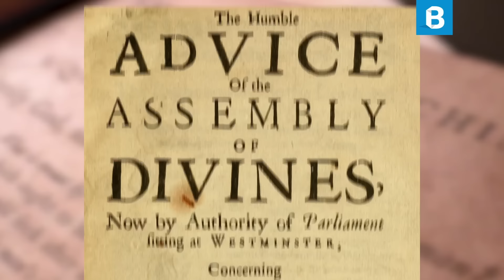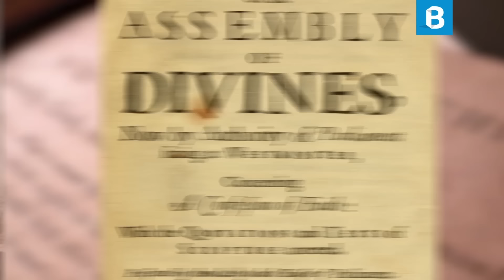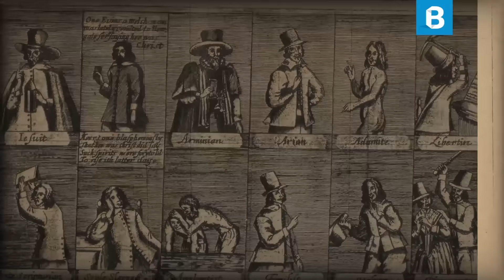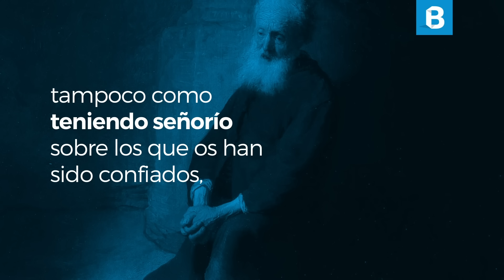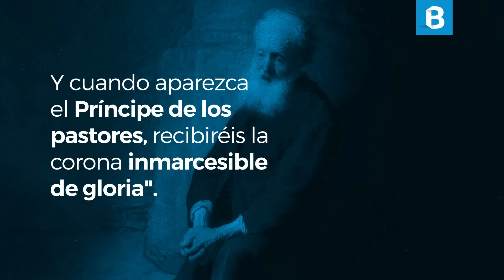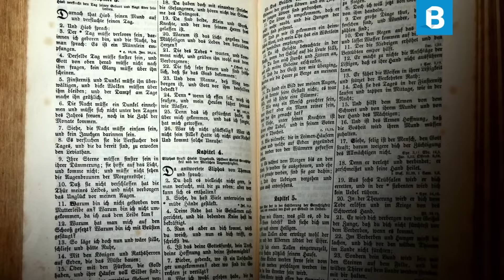¿Qué es y cómo nació el PRESBITERIANISMO? ¿Qué podemos APRENDER de los PRESBITERIANOS? | BITE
Durante la Reforma protestante del siglo XVI, Juan Calvino (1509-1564) creía que el sistema de gobierno de la iglesia utilizado por él y sus seguidores en Ginebra, Estrasburgo, Zurich y otros lugares, se basaba en la Biblia, aunque nunca afirmó que fuera la única forma aceptable para gobernar la iglesia.

Calvino pensaba que el gobierno de la iglesia debería ser guiado por la comunidad o cuerpo, en el que solamente Cristo es la cabeza y en la que todos los miembros, incluyendo a los pastores, son iguales.

Esta conclusión de Calvino era fácil de entender. En primer lugar, la pesada estructura de la Iglesia de Roma, y su fuerte énfasis en acumular la autoridad sobre el papa, había creado un rechazo hacia un gobierno piramidal dentro de las iglesias de los reformadores. En segundo lugar, la lectura de los textos bíblicos del Nuevo Testamento, claramente expresan un gobierno mucho más horizontal para la iglesia.

John Knox era un sacerdote católico escocés, que había tenido cierto contacto con las ideas reformadas, y que en pleno furor de la reforma, se mudó a Ginebra, para aprender directamente de Juan Calvino.

En 1555, Knox regresó a su país, Escocia, llevando consigo las ideas protestantes y la forma de gobierno de la iglesia, que había aprendido junto a Calvino.

Tan pronto como regresó al país, comenzó a predicar en contra de los abusos de la iglesia de Roma y en poco tiempo ya contaba con un gran número de seguidores.

La influencia de Knox creció rápidamente y en 1560, el Parlamento de Escocia adoptó una confesión de fe protestante, que hoy se conoce como la Confesión Escocesa. Para el final de ese mismo año, el gobierno presbiteriano ya se había instaurado en la iglesia de todo el país.

Para entender estos hechos y los posteriores, es necesario comprender que la historia de la Iglesia Presbiteriana se cruzaría en el futuro de manera permanente con la historia de la Iglesia Anglicana, cada vez que los hilos del poder se entretejían entre Inglaterra y Escocia.

Por ejemplo, para inicios del siglo XVII, el rey Jacobo VI de Escocia (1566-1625) quiso instaurar un gobierno episcopal, de tipo anglicano, en la iglesia presbiteriana de Escocia. En 1637, el hijo de Jacobo, Carlos I de Inglaterra (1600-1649), intentó obligar a la iglesia de Escocia a usar el Libro de la Oración Común de la Iglesia Anglicana, lo que desencadenó revueltas. Luego, los escoceses, seguidores del presbiterianismo, enviaron tropas para apoyar la Guerra Civil Inglesa (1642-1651), poniéndose de lado de Oliver Cromwell (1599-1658), que era puritano.

Con el tiempo, la Confesión de los escoceses sería suplantada por la Confesión de fe de Westminster y los Catecismos mayor y menor, que fueron formulados por la Asamblea que se reunió entre 1643 y 1649 para formular esta Confesión.

Aunque se hizo primeramente para la Iglesia de Inglaterra, la Confesión de Fe de Westminster permanece como un 'estándar subordinado' de doctrina para la Iglesia de Escocia, y ha influido sobre las iglesias presbiterianas de todo el mundo.

Pero ésta Confesión no evitó las tensiones entre la iglesia anglicana y las disidencias que se profundizaban cada vez más. Los presbiterianos, congregacionalistas y bautistas ingleses llegaron a ser conocidos todos ellos (junto con otros) como los "no conformistas", puesto que no se conformaron al Acta de Uniformidad de 1662 que establecía a la Iglesia de Inglaterra como la única iglesia aprobada legalmente, aunque todas estas iglesia estaban unidas entre sí de alguna forma a través de la Confesión de Fe de Westminster.

Las diferencias llegarían a su fin en 1688 con la revolución gloriosa, cuando finalmente la iglesia de Escocia fue reconocida y el presbiterianismo se convertiría en la iglesia oficial de Escocia, mientras en Inglaterra se mantendría la Iglesia Anglicana.

A partir de ahí, el presbiterianismo se expandió progresivamente hacia otros territorios. En Irlanda se convirtió en la denominación protestante más grande del país después del anglicanismo, gracias a la inmigración de escoceses presbiterianos.

BIBLIOGRAFÍA

Historia del cristianismo, por Justo González:

CIBERGRAFÍA